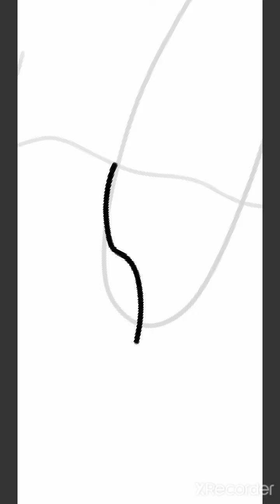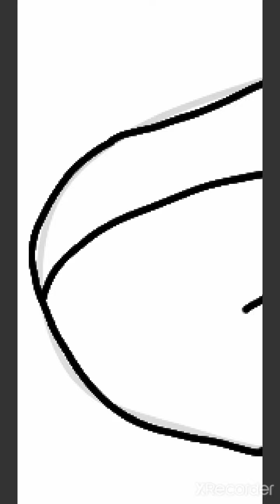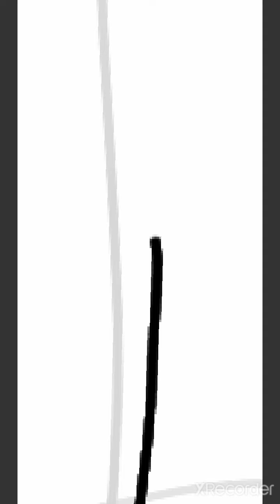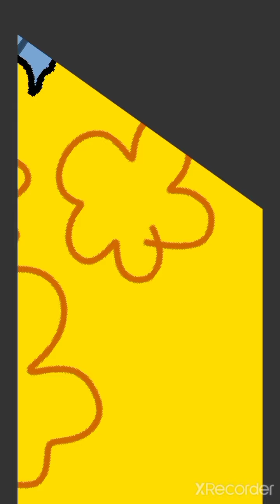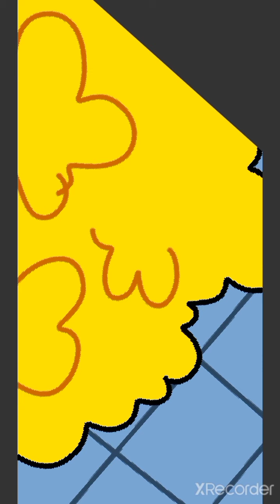using Artflow instead of Ibis paint X